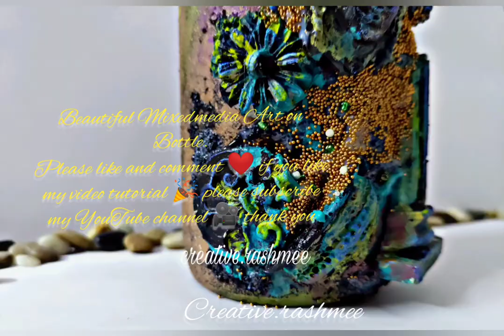Mixedmedia Art on Bottle. Altered glass bottle.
Beautiful Mixedmedia Art on Glass Bottle. Beautiful textures with finnabair
Stone texture paste, Microbeads , metallic wax.